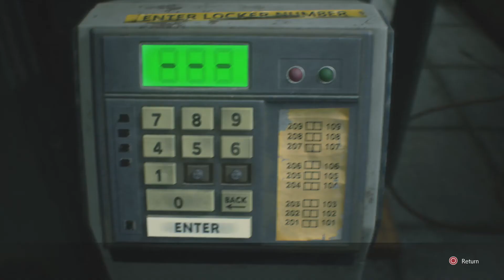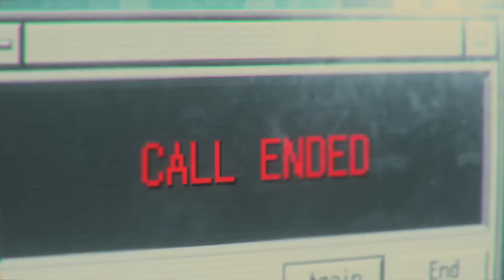Watch me Fail: Resident Evil 3 Remake Part 6 "CARLOS"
Yeah I Missed the item from the Station.